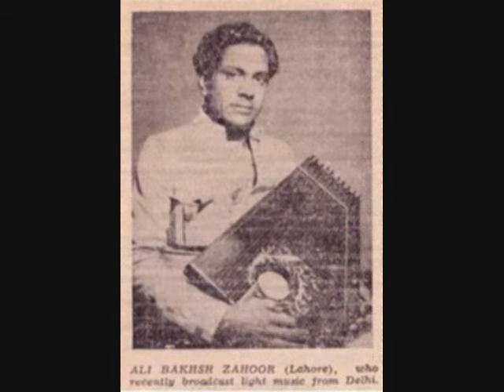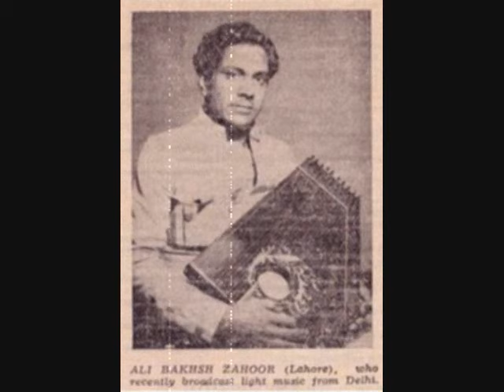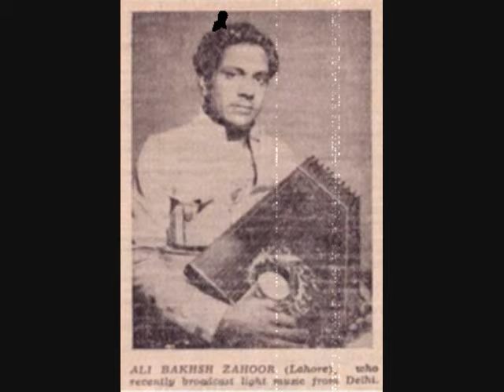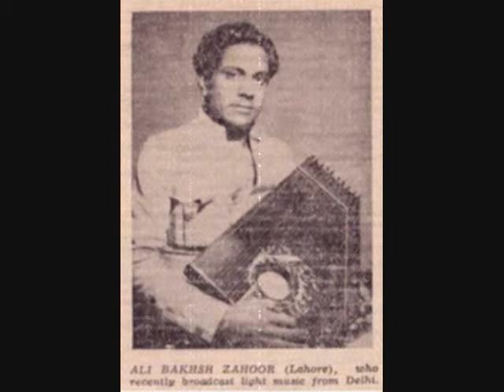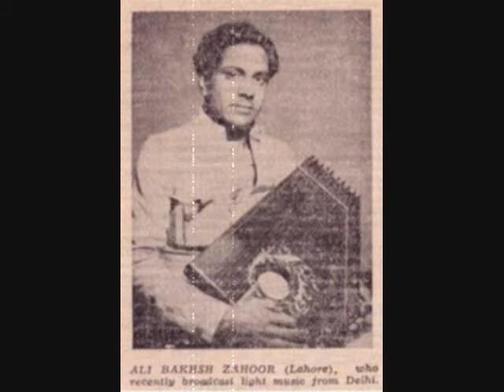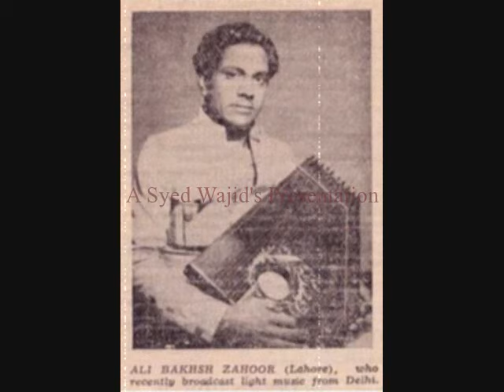Ali Bakhsh Zahoor sings Pahari Thumri ~A Rare Treat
Sanwariya Naahi Aaye ~ Dil Tarap Tarap Jaye